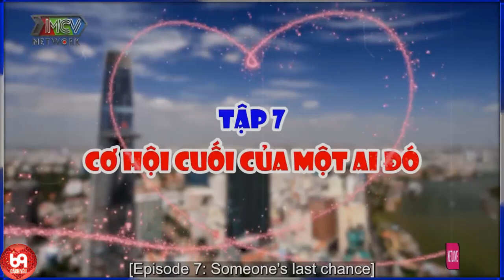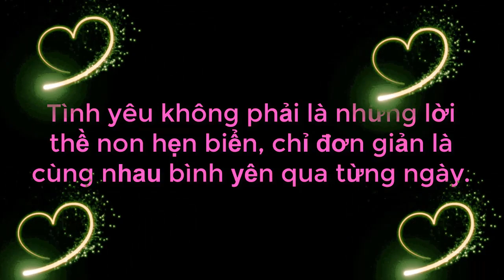Có Em... Bỗng Nhiên Anh Khoẻ Lạ Thường | 69 CÁCH YÊU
69 Cách Yêu là trang cập nhật những chương trình hẹn hò, ghép đôi, mai mối hot nhất hiện nay BẠN MUỐN HẸN HÒ, HẸN ĂN TRƯA, VỢ CHỒNG SON, YÊU LÀ CƯỚI, MAI MỐI CÙNG NGƯỜI LẠ